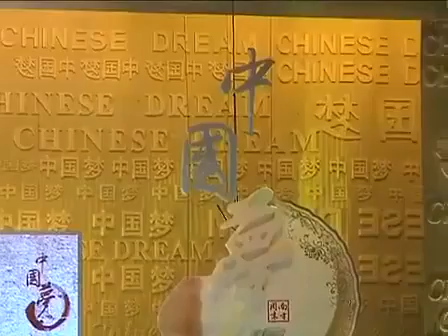易中天-学会平等待人-北大百周年纪念讲堂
易中天老师经典讲座，尤其快结束的时候让人听的热血澎湃